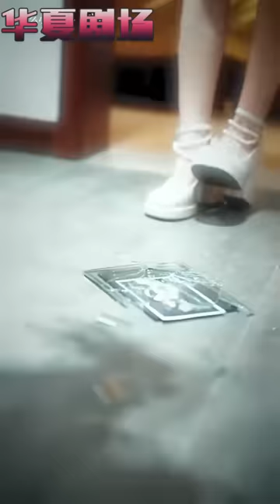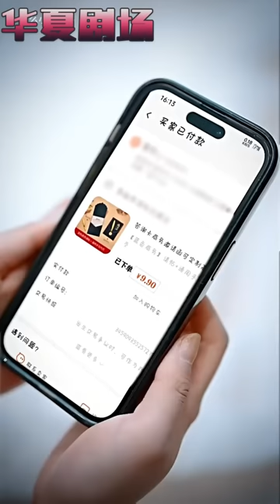冒名頂替了沈三爺的救命之人，怎料沈三爺卻要和我結婚，這下玩大了！我只想要兩百萬啊！ 《許你歲歲歡》华夏剧场